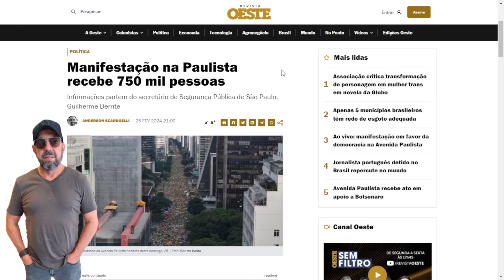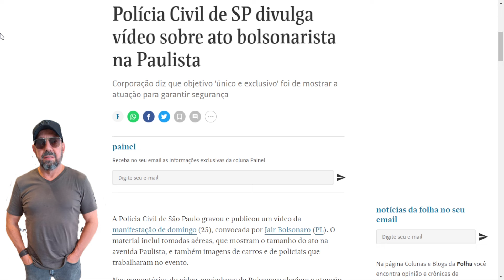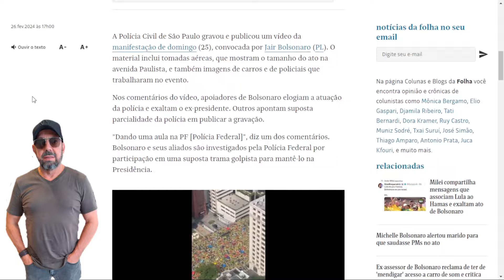Tarcísio insiste em farsa dos 700 mil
A PM acaba de divulgar um vídeo insistindo na farsa das tais 700 mil pessoas na manifestação de ontem na av. Paulista, já desmentida por estudo da USP